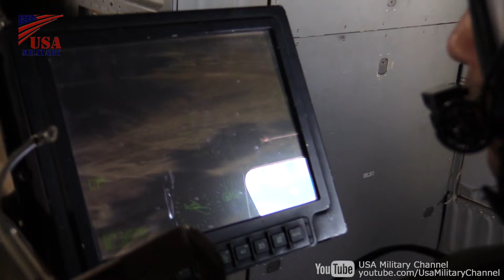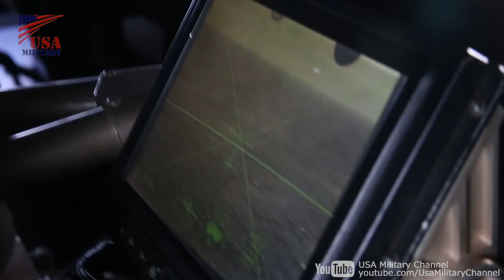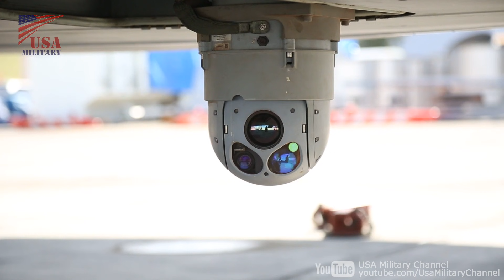MV-22 Osprey Internal Minigun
MV-22 Osprey's Defensive Weapon System (DWS) is remotely operated and incorporates a gunner station, targeting sensor and the GAU-17 minigun.

Film Credits: U.S. Marine Corps video by Cpl Dalton Payne "The appearance of U.S. Department of Defense (DoD) visual information does not imply or constitute DoD endorsement."